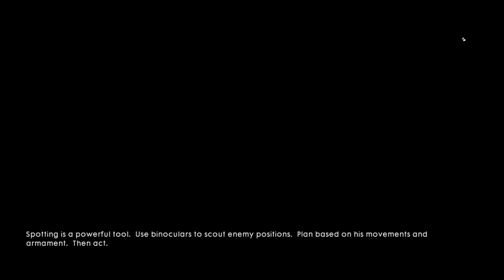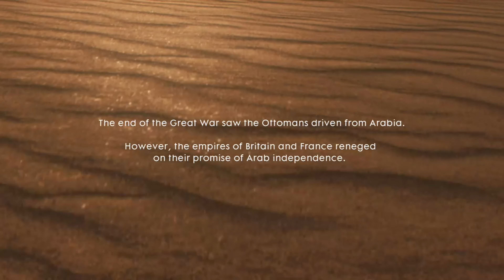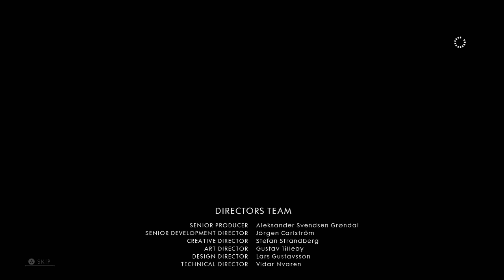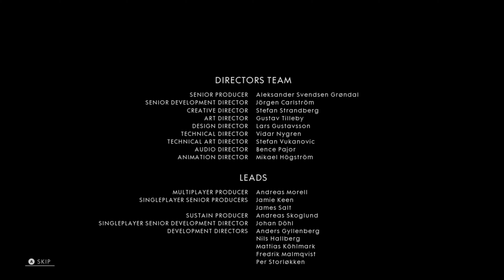Battlefield 1 - part 11 - Ending - No Commentary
Here is part 11 of my Battlefield 1 series. I hope you like the video, and if you do.

Battlefield 1 is a first-person shooter video game developed by EA DICE and published by Electronic Arts. Battlefield 1 is the fifteenth installment in the Battlefield series, and the first main entry in the series since Battlefield 4.

Developer: DICE

Composer: Johan Söderqvist

Engine: Frostbite

Publisher: Electronic Arts